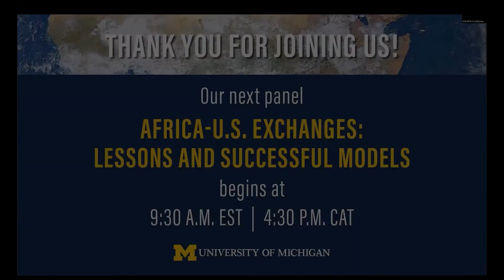Day 3 - Fireside Chat